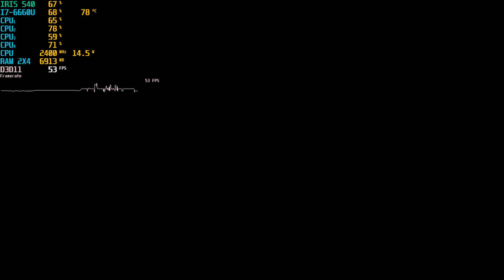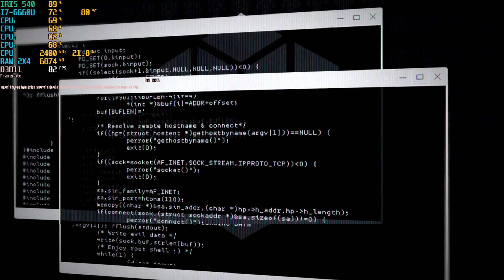Watch Dogs 2 Intel IRIS 540(Low End Pc)